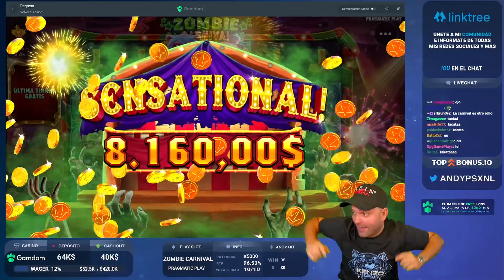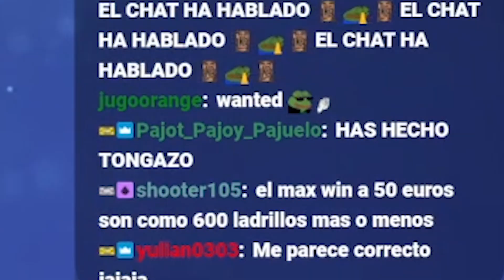80.000$ EXPLOTANDO LA WANTED !!!